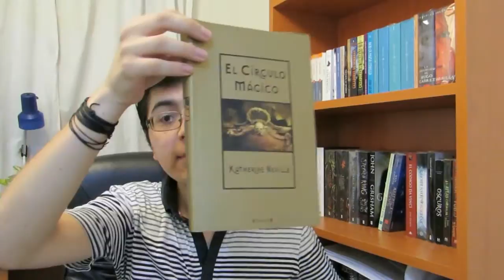Vídeo Reseña del libro "El círculo mágico" | Inversionista de Historias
Hola, Bienvenidos nuevamente. En esta oportunidad les traigo la reseña del libro "El círculo mágico" de Katherine Neville . Espero que la disfruten.

¿Dónde encontrarme?

Saludos por su casa \o/